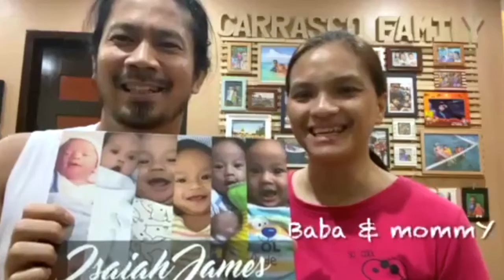Happiest 5th Birthday, ISAIAH!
SHINE VIRTUAL BIRTHDAY CELEBRATION
8 October 2021